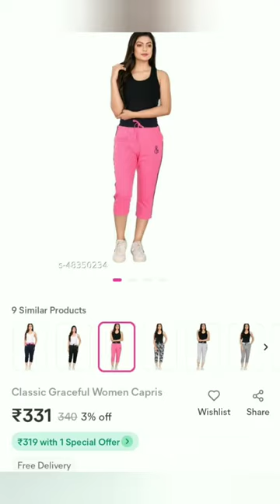meesho unboxing women Capri